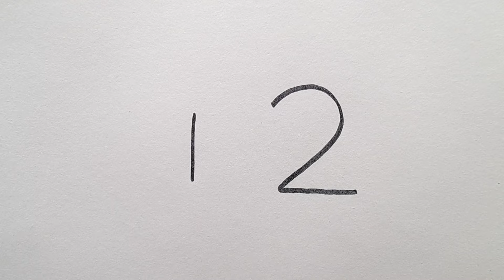Easy Mouse Drawing From 12 Number Step By Step l Drawing Pictures l Number Drawing l Mouse Art